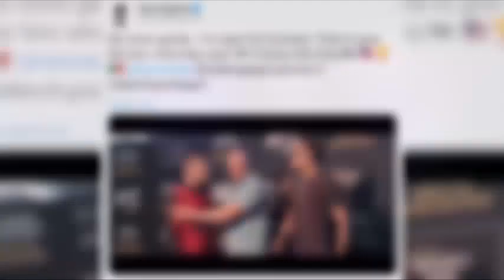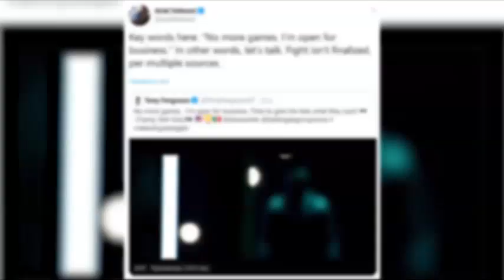АНА ХОЛОС! ХАБИБ ВА ТОНИ ЖАНГИ БУЛМАЙДИ? ТОНИ ШАРТНОМА ИМЗОЛАМАДИ!